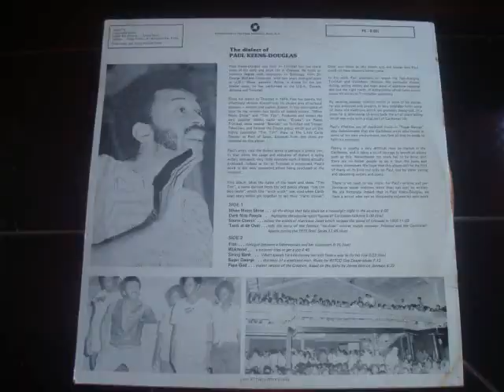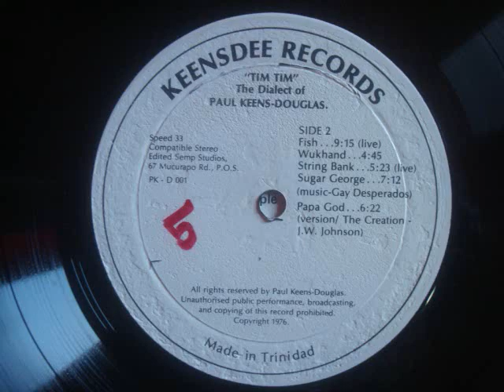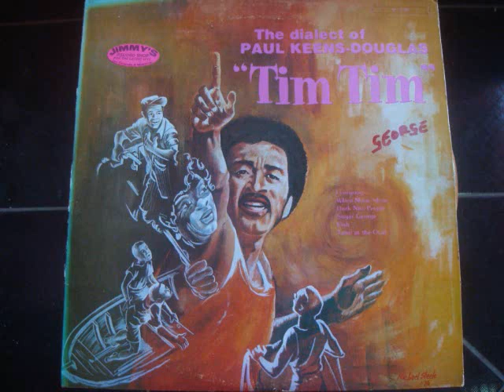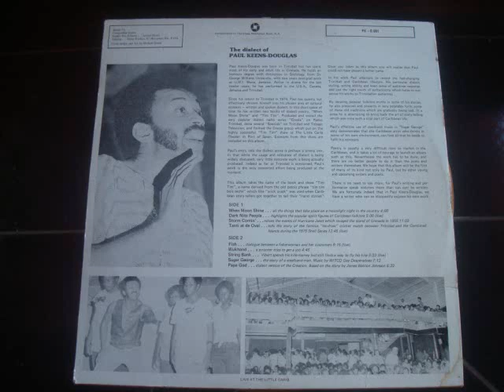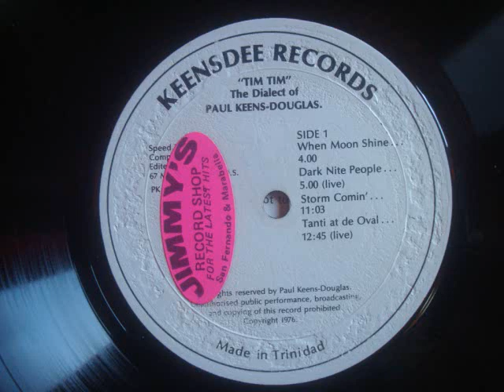Paul Keens Douglas Tantie At The Oval